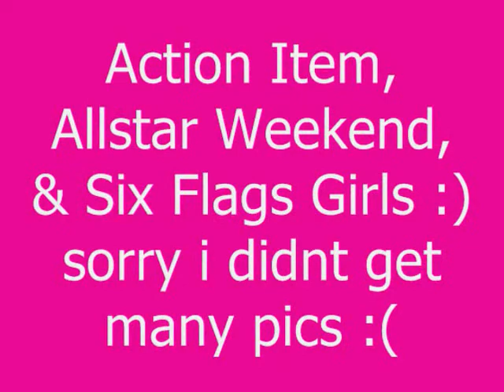Memories from August 15, 2010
Memories from August 15, 2010 vallejo ca six flags action item allstar weekend denise and vanessa